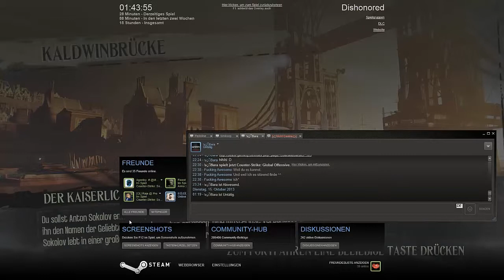Dishonored Singleplayer #011 |Normal| - Zugbrückenscheinwerfer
Ein Lets Play zu Dishonored :)

ts3
ts3.beast-server.de